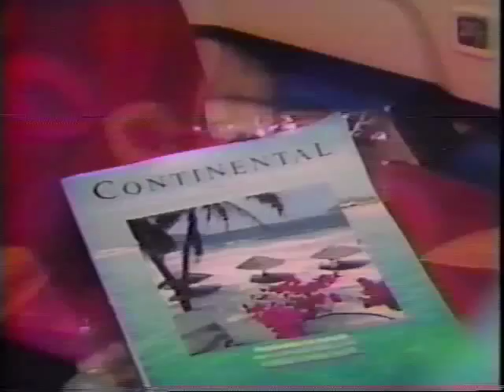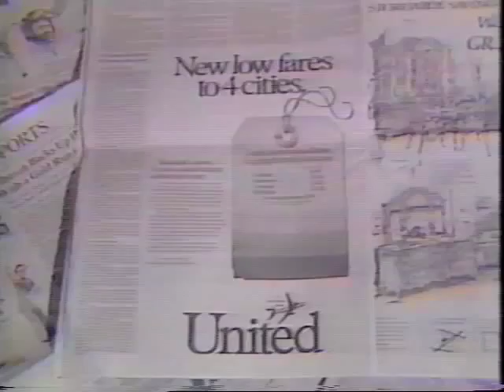Frank Lorenzo - Peter Jennings ABC World News - tape 1.flv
Peter Jennings reports on Continental cutting fares and employing non-union labor.